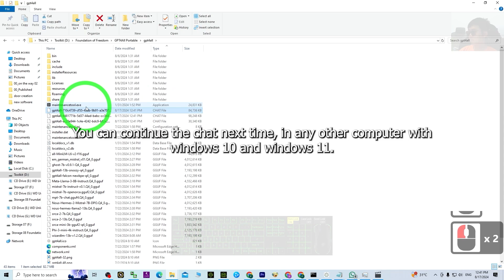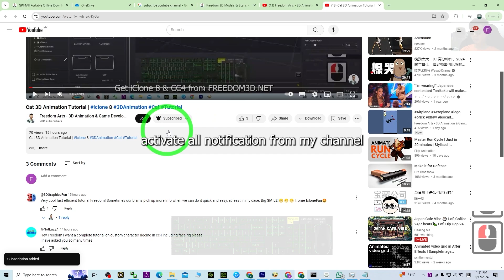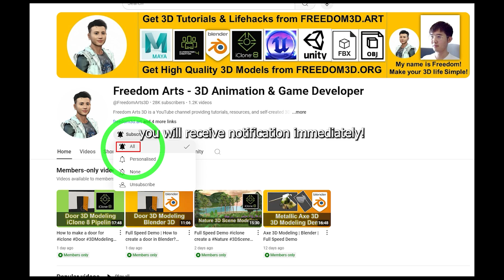GPT4All Portable Offline local for Windows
This portable pack included these models:
Llama 3 8B Instruct
Nous Hermes 2 Mistral DPO
Mistral Instruct
Mistral OpenOrca
GPT4All Falcon
Orca 2 (Medium)
Orca 2 (Full)
Wizard v1.2
Ghost 7B v0.9.1
Hermes
Snoozy
MPT Chat
Phi-3 Mini Instruct
Mini Orca (Small)
EM German Mistral

GPT4All,
gpt4all,
portable,
offline,
local,
windows,
LLM,
llm,
large language model,
GPT,
chat gpt,